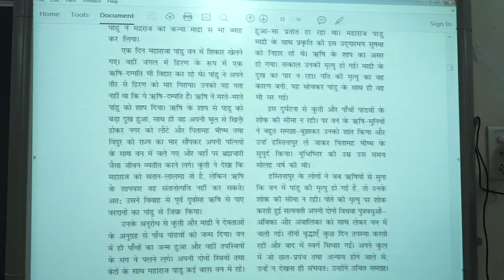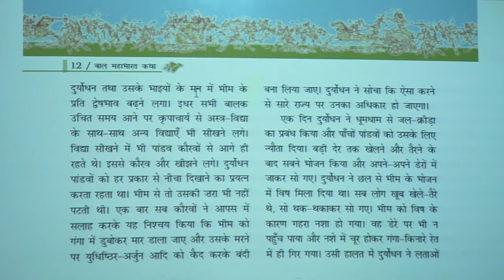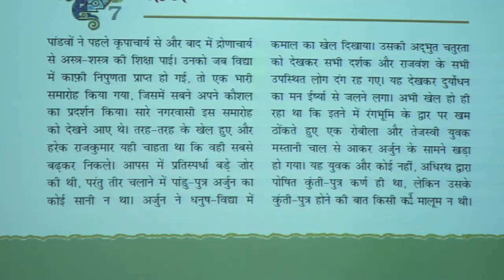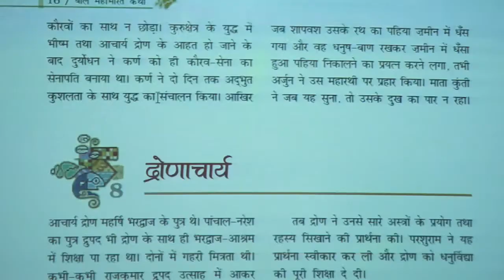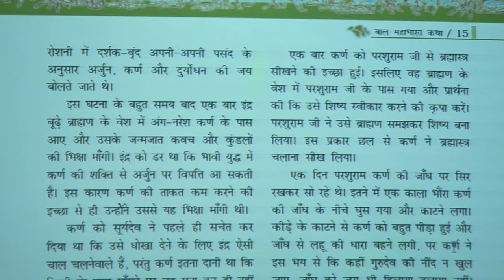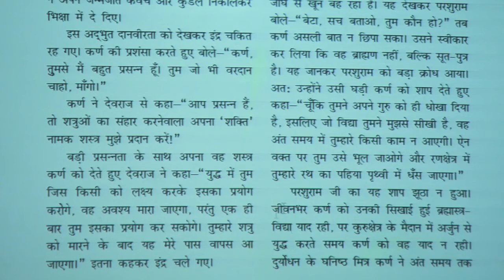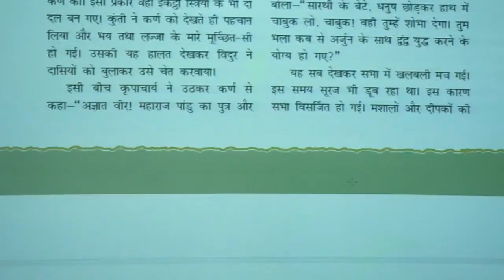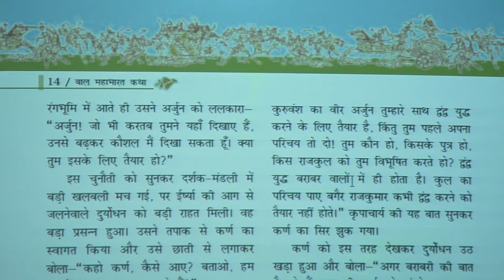Class 7th... बाल महाभारत कथा पाठ - ६ ,७ भीम और कर्ण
CBSE कक्षा 7 के लिए हिंदी की पूरक पाठ्य-पुस्तक - बाल महाभारत कथा.